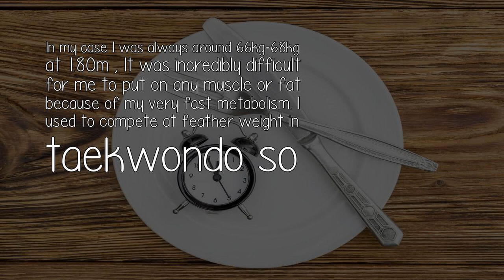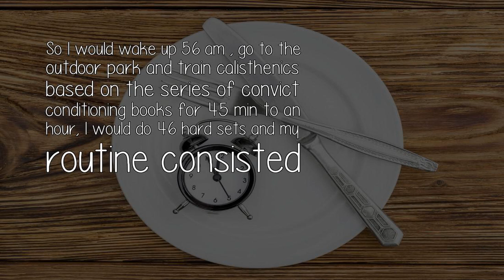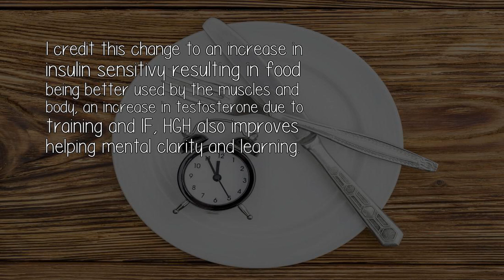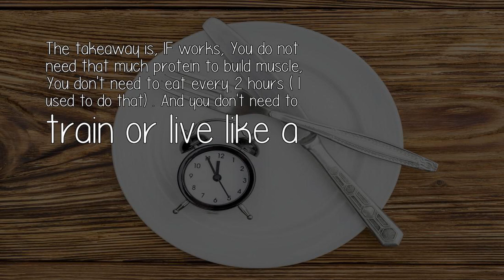Can You Gain Muscle Mass While On Intermittent Fasting With A Caloric Surplus?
In my case I was always around 66kg-68kg at 1.80m , It was incredibly difficult for me to put on any muscle or fat because of my very fast metabolism. I used to compete at feather weight in taekwondo so